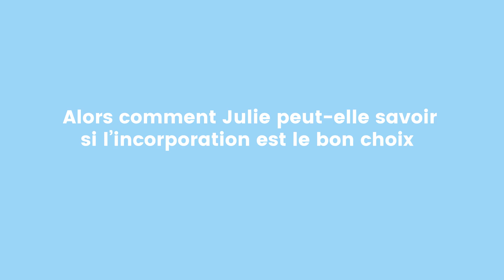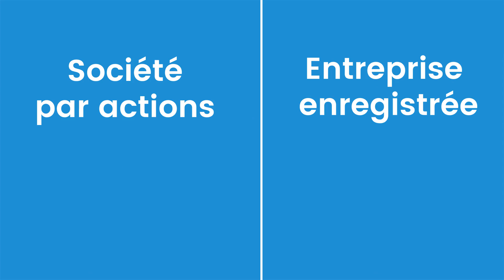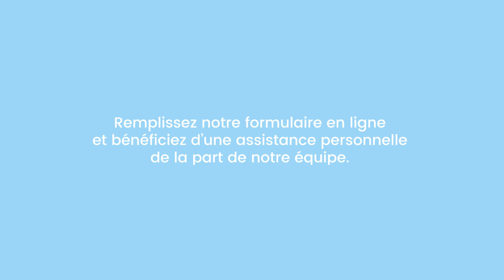Incorporation sans frais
Est-ce que l'incorporation est pour vous? Écouter l'histoire de Julie pour comprendre les  avantages de l'incorporation et si c'est le bon choix pour vous!

Vous êtes prêt à incorporer votre entreprise? Profitez de notre service d'incorporation sans frais juridiques!

Vous désirez être tenu au courant de nos derniers articles, vidéos et événements? Rejoignez notre communauté sur Facebook